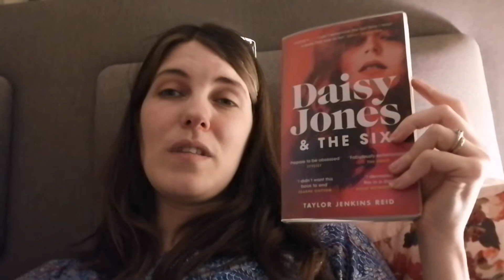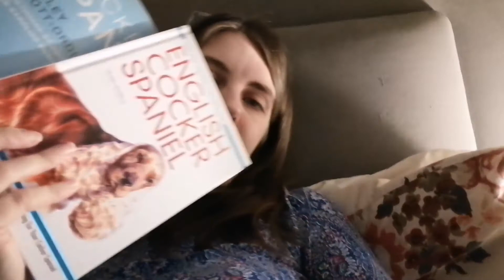Week 3 - Woodys Round-Up Update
This is how my reading went this week.

Check out Scribd - the membership for readers! Use my link to sign up and you'll get 60 days free

-Amazon Wishlist